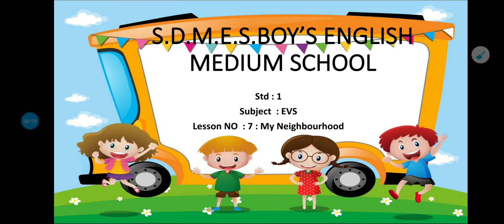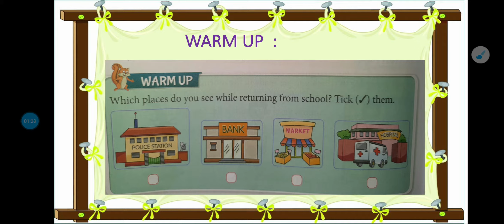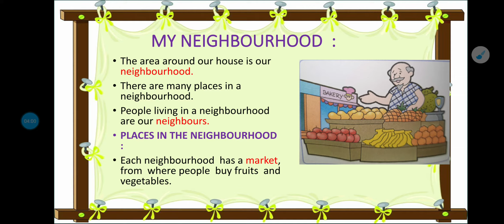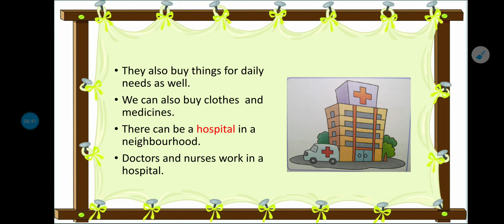Std : 1 Subject : EVS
Lesson NO  : 7 : My Neighbourhood  ( Part 1 )